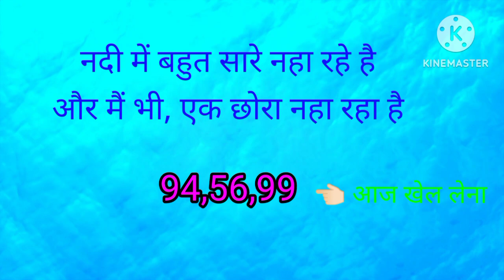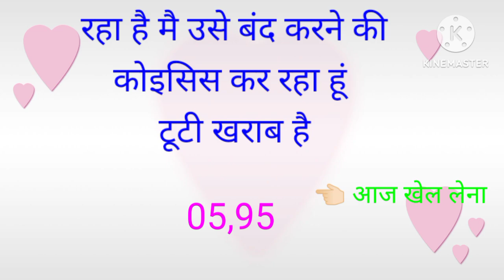05,08,2024 जय मां काली 🙏🏻🙏🏻🙏🏻 rinkuradhawasingh trandingजय मां काली 🙏🏻🙏🏻जय भैरवनाथ 🙏🏻🙏🏻whatup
05,08,2024 जय मां काली 🙏🏻🙏🏻🙏🏻
जय मां काली 🙏🏻🙏🏻
जय भैरवनाथ 🙏🏻🙏🏻
whatup ग्रूप में शामिल होने के लिए sms करे 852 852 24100